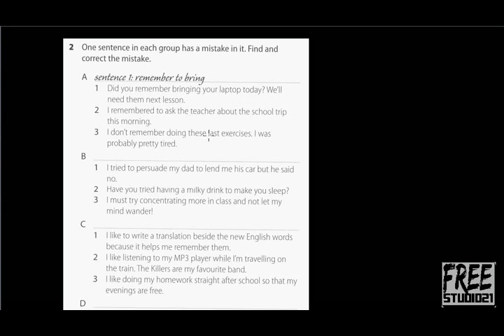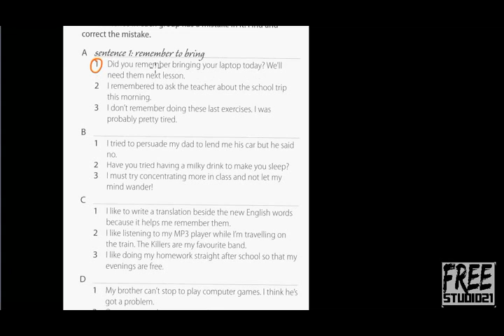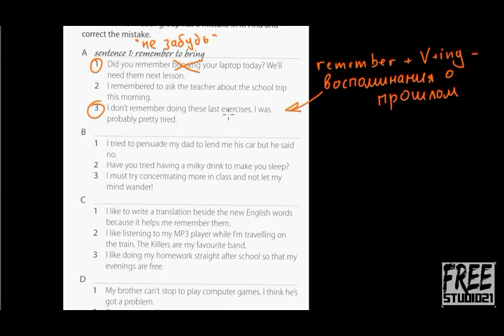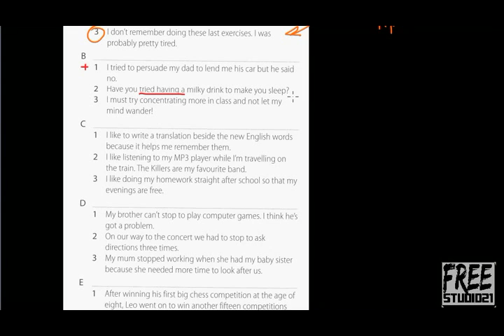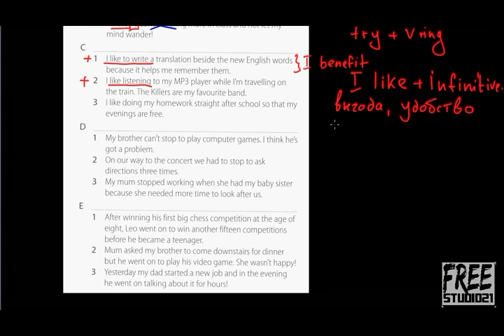Unit 3 | V+ing и Infinitive после одних и тех же глаголов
Упражнение из рабочей тетради Gateway B2+ на тему употребления  V+ing и Infinitive после одного и того же глагола и изменения смысла фразы в зависимости от того, какая именно из этих форм употреблена.